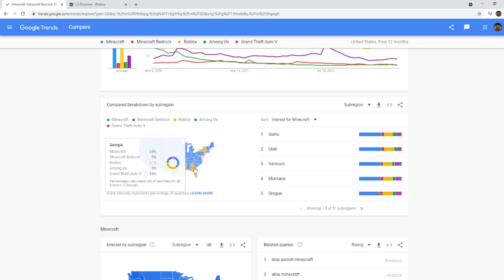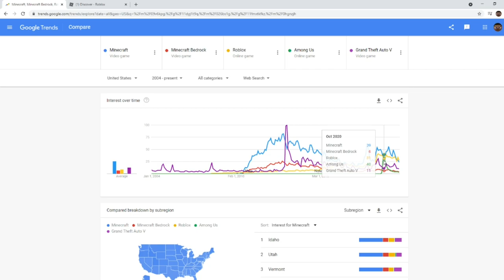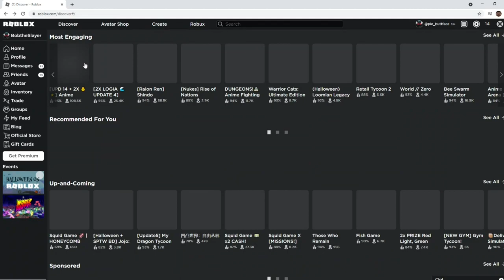Is Minecraft Dying?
ISRC: USUAN1100644
(i googled it and this guy is ok with other people using his music)